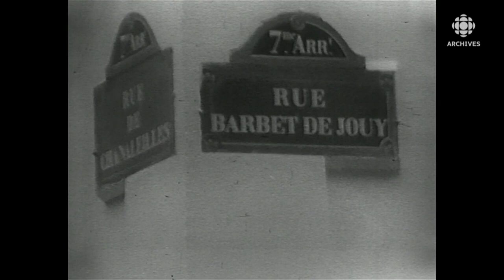Visite et discours de Jean Lesage à la Maison du Québec à Paris en 1961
En 1961, le premier ministre du Québec, Jean Lesage, visite la ville de Paris et prononce un discours officiel lors de l’inauguration de la Maison du Québec à Paris.
Source : Caméra 61, 7 octobre 1961
Animateur : Jacques Fauteux
Présentateur : Gaétan Barrette